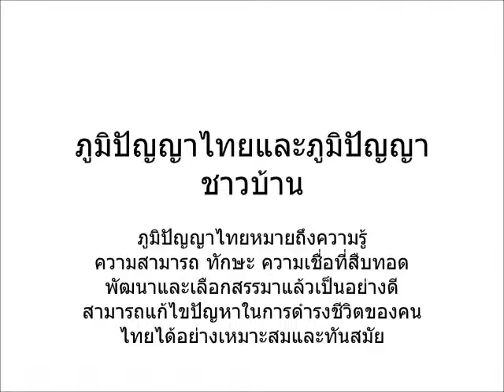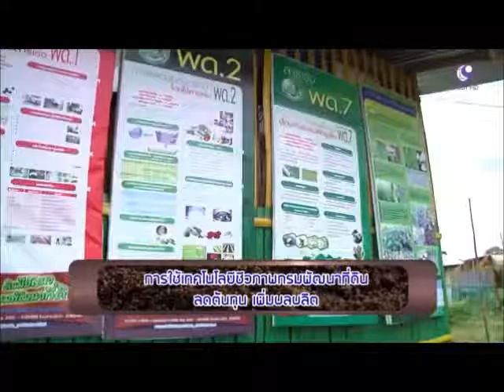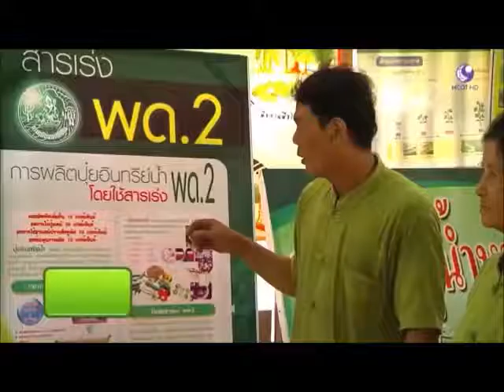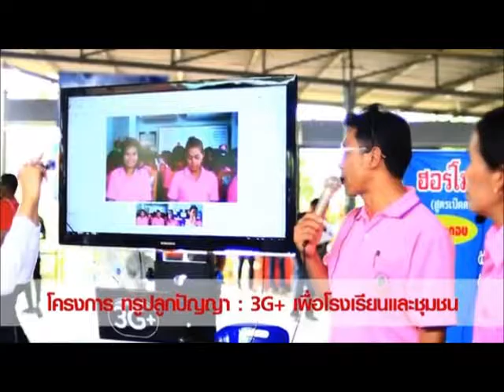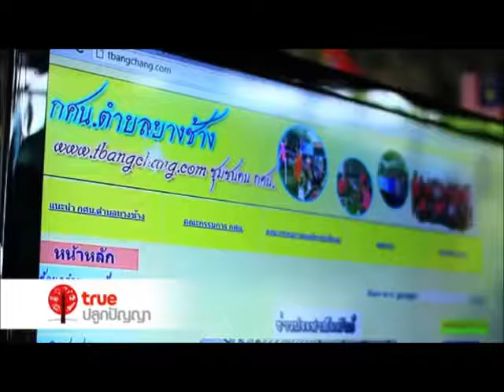วิทยาศาสตร์ ม.ปลาย เรื่องภูมิปัญญาไทยและภูมิปัญญาชาวบ้าน (SC305010)